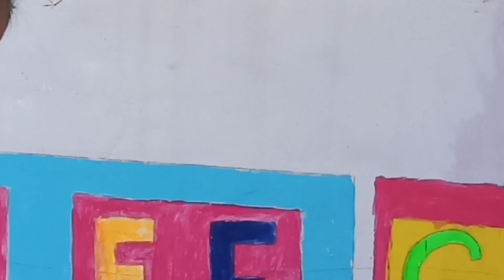tution time vlog 🙂 Mai or mere pyare students dekho🙂🤗